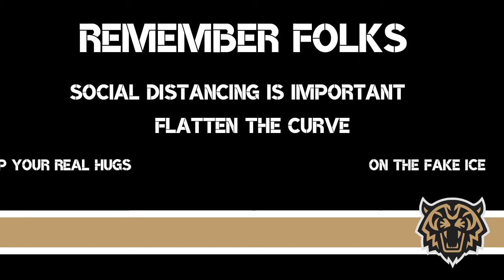Bobcat Hugs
Just because you are one of the most feared teams in the EASHL on NHL20 doesn't mean you can't have a soft spot.

Beaver Lake Bobcats